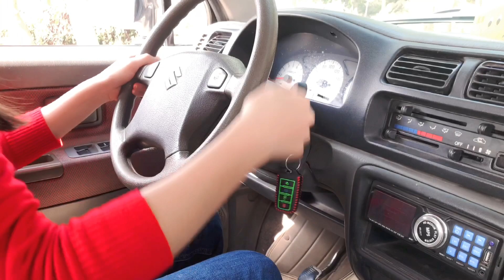新手司机开车上路：我只是倒车而已，结果撞碎了家里的水缸！太刺激了！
广西妹子花5700元买铃木北斗星，第一天开车上路就出事故，新手司机太难啦！
vlog_20211218